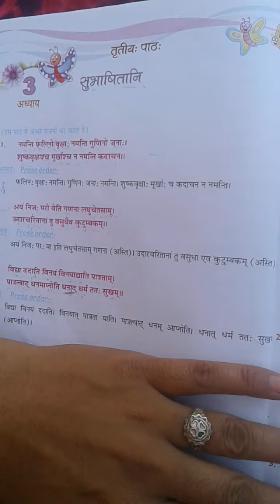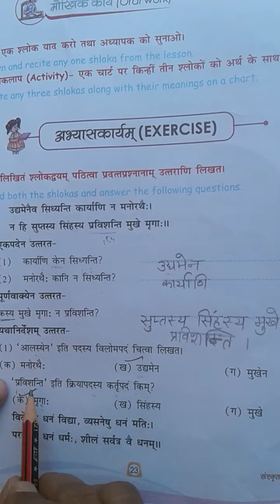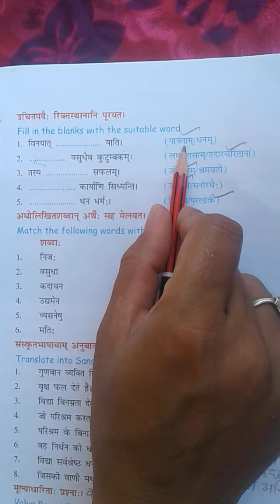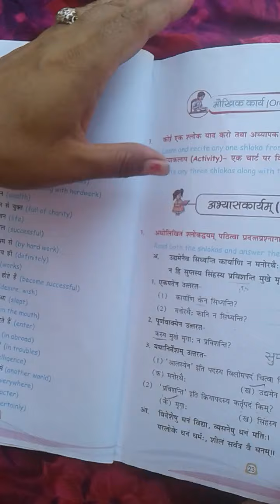संस्कृत.तृतीय: पाठ: अभ्यास,Class -8th